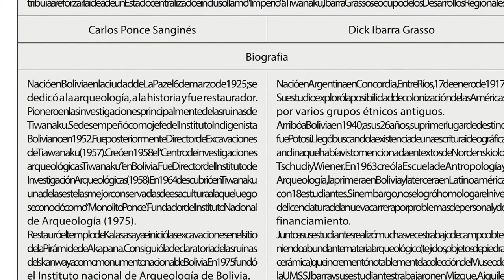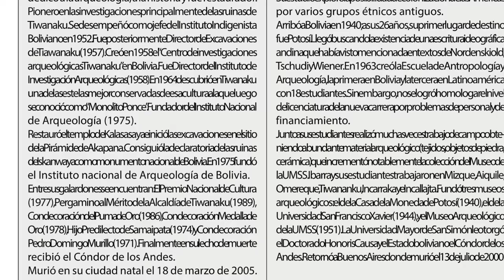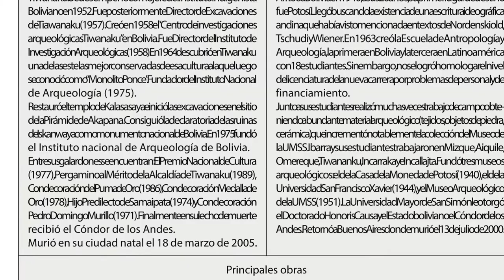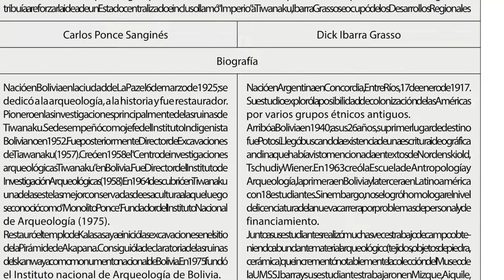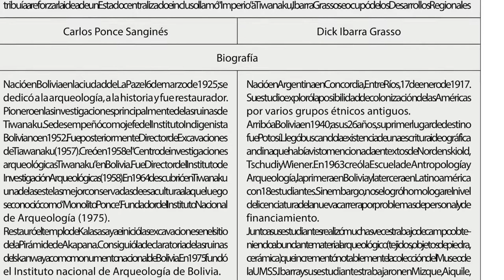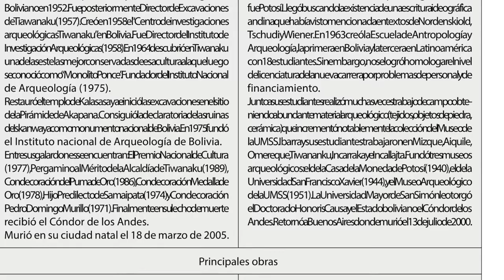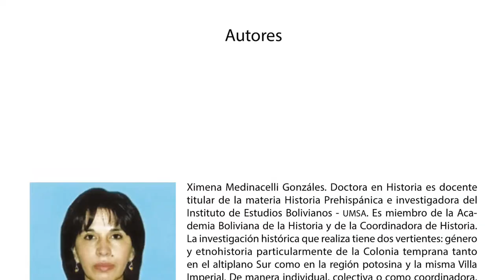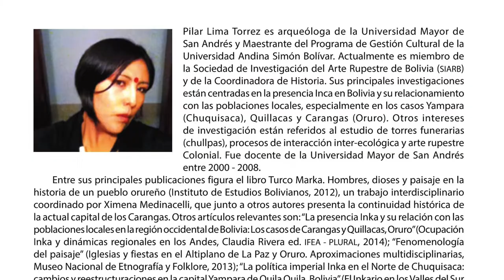Señoríos y Desarrollos Regionales - Ponce Sanginés e Ibarra Grasso, dos perspectivas diferentes